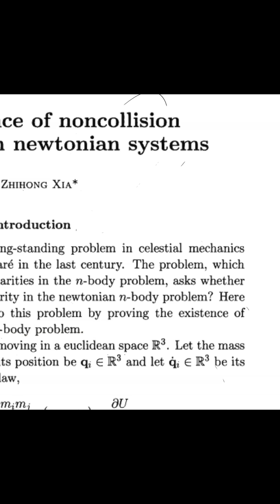Where Physics Theories Break Down...